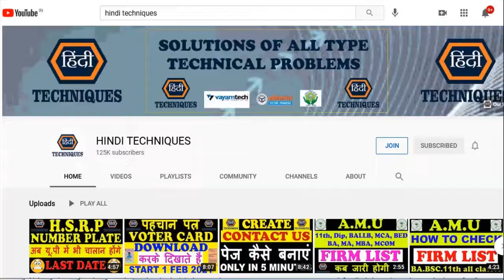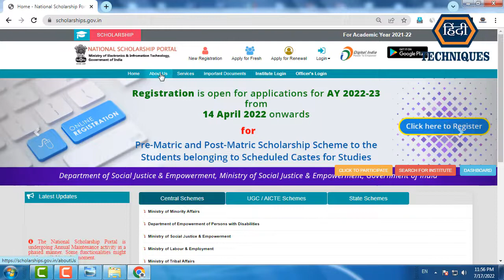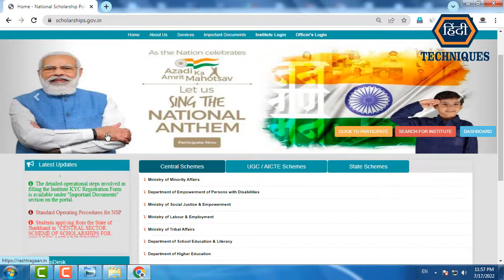nsp scholarship 2022-23 apply date national scholarship portal 2022-23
list=PLRpfF7Qc0wSO6_1gja7rp3yNb8IpBiQBJ

list=PLRpfF7Qc0wSOtl4kEiVkwy0N5wDT2A98t

_____________________________/LINKS\________________________________